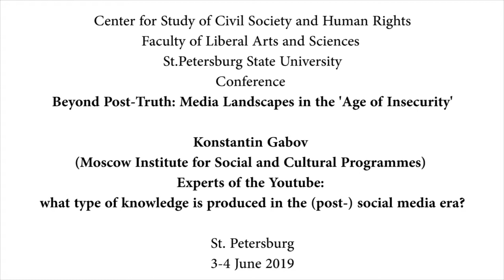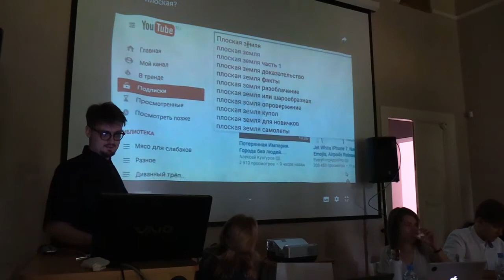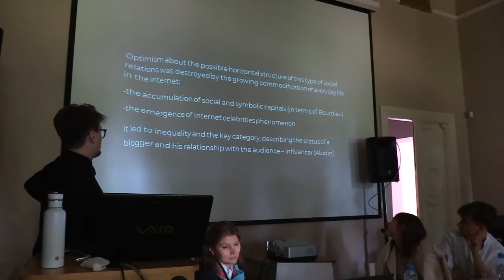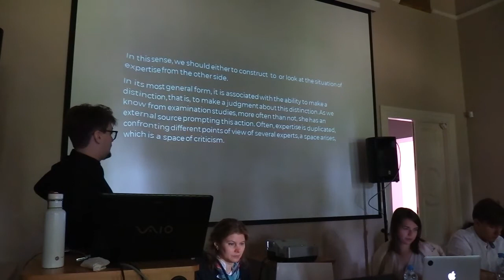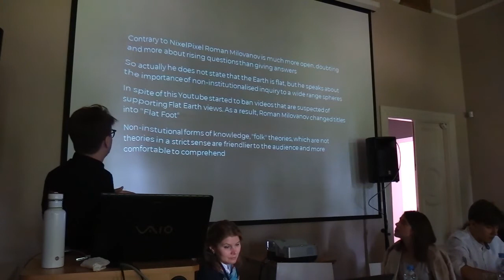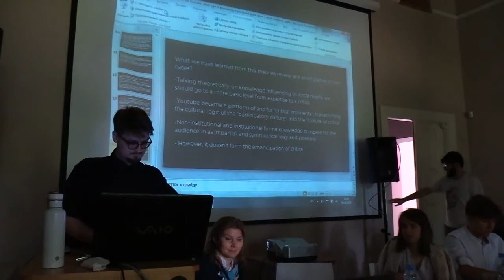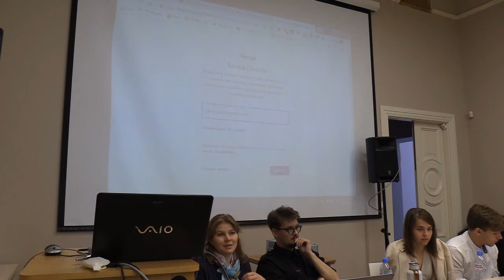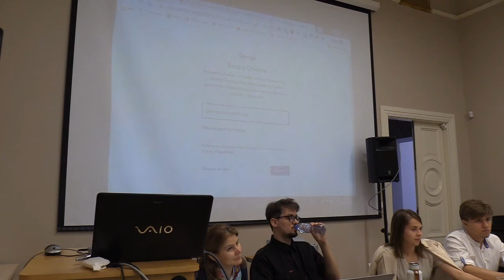Konstantin Gabov – Experts of the Youtube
3.-4. June 2019 the conference "Beyond Post-Truth: Media Landscapes in the 'Age of Insecurity'" was held in the Center for Study of Civil Society and Human Rights, Faculty of Liberal
 Arts and Sciences of St.Petersburg State University.  It was organized with a help from the Poletayev Institute for Theoretical and Historical Studies in the Humanities (National
Research University Higher School of Economics), Leibniz Institute for the History and Culture of Eastern Europe (GWZO, Leipzig), Max Weber Center for Advanced Cultural and Social Studies (University of Erfurt)Justus-Liebig-University Gießen (chair for “Allgemeiner Gesellschaftsvergleich”, LOEWE Research Centre on “Conflict Regions in Eastern Europe”).

We bring to your attention a video of the report "Experts of the Youtube: what type of knowledge is produced in the (post-) social media era?" by Konstantin Gabov (Moscow Institute for Social and Cultural Programmes).